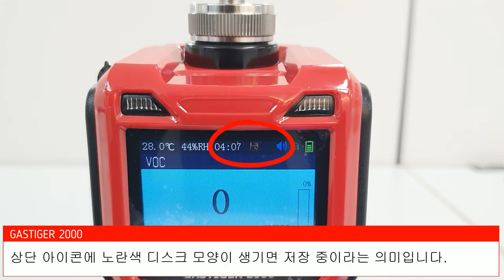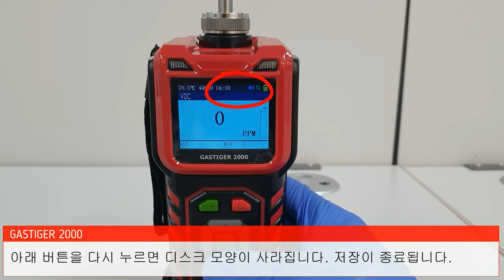GASTIGER2000 데이터 저장방식 설정 및 사용법 안내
자동 저장: 측정기 전원이 들어오는 순간부터 전원 종료되는 순간까지 설정된 간격대로 저장합니다
수동 저장: 아래 버튼을 누르는 순간부터 다시 아래버튼을 눌러 저장을 종료할 때 까지 설정된 간격대로 저장합니다
포인트저장: OK  버튼을 누른 순간의 측정값이 저장됩니다.

제품문의
알에스코리아